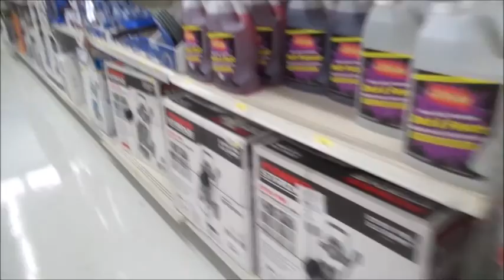CAR TROUBLE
Welcome to our new channel.. We would love for you to stick around! Lots of fun and exciting adventures ahead...

Mommy of 5 living life to the fullest...This is our brand new channel.. We need Likes and subscribers
Join us for family fun

Featured Song : Huma Huma Crimson Fly